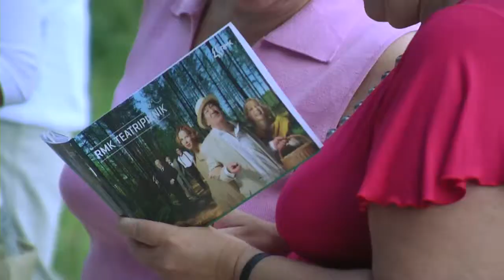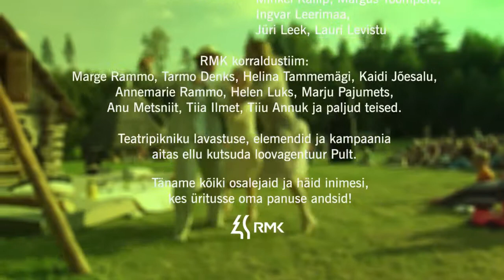RMK Teatripikniku kokkuvõte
18. ja 20. augustil Pähnis Võrumaal toimunud RMK teatripikniku kokkuvõte